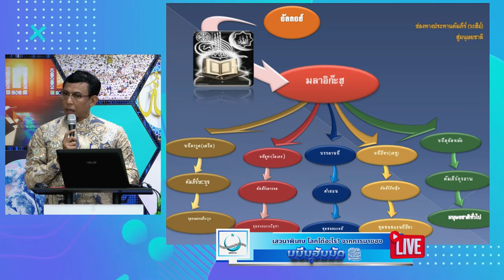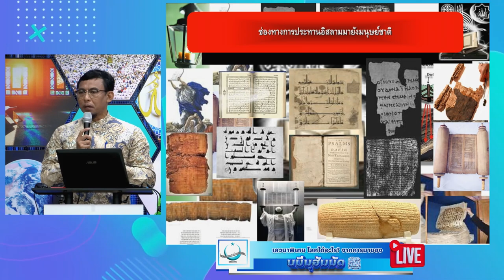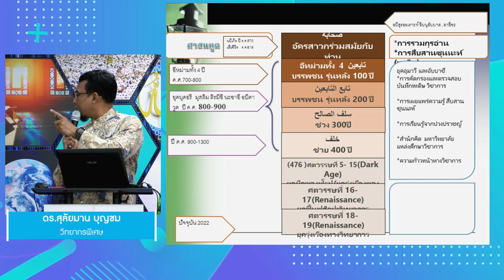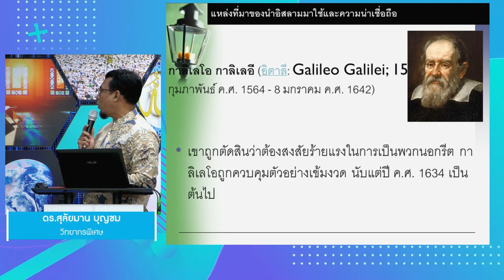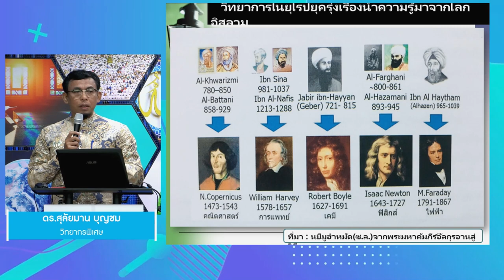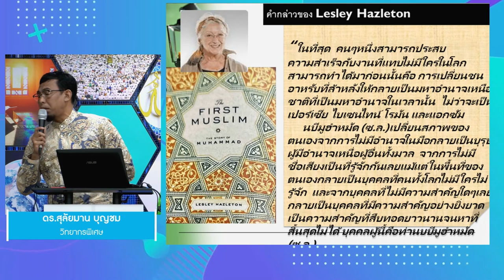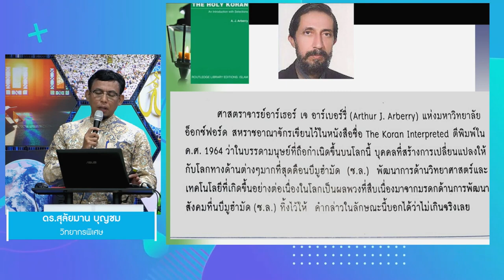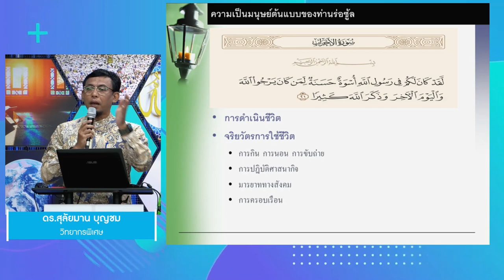นบีมุฮัมมัด คือความเมตตา ที่อัลลอฮฺประทานให้แก่มนุษยชาติ | ดร.สุลัยมาน บุญชม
นบีมุฮัมมัด คือความเมตตา ที่อัลลอฮฺประทานให้แก่มนุษยชาติ
| ดร.สุลัยมาน บุญชม
ทุกสรรพสิ่งในจักรวาลล้วนถูกสร้างมาเพื่อมนุษย์ทั้งสิ้น
ทั้งหมดล้วนเป็นความเมตตาที่อัลอฮฺมอบให้กับเรา
และท่านนบีนั้น คือความเมตตาแก่มนุษยชาติเช่นกัน
เพราะท่านนั้นมาพร้อมกับข่าวดี คือหนทางที่ถูกต้องสู่สวรรค์
และบอกถึงวิธีการรอดพ้นความทุกยากในนรก